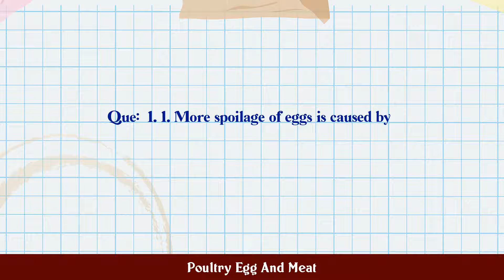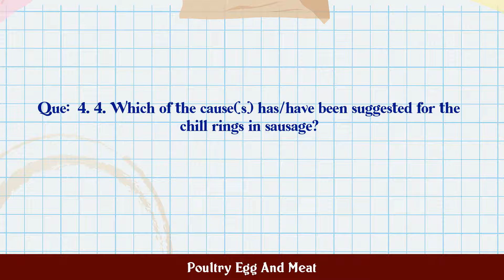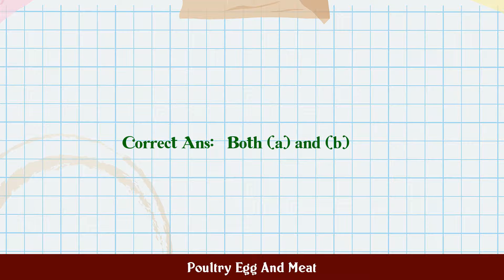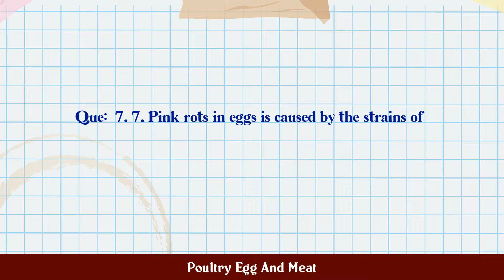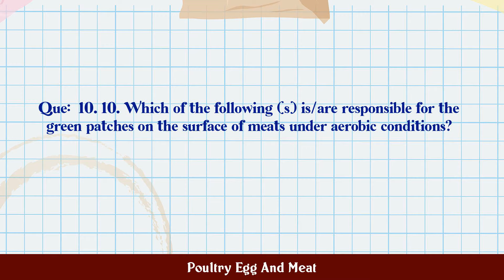Poultry Egg And Meat MCQ Questions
MCQ Questions and Answers about Poultry Egg And Meat

Most Important questions with answers in the subject of Poultry Egg And Meat are given in this video with four choices and correct answer

Poultry Egg And Meat

Q.2. 2. Yellow discolorations in meat are caused by ba...

Q.3. 3. Which of the following microorganisms grow in ...

Q.4. 4. Which of the cause(s) has/have been suggested ...

Q.7. 7. Pink rots in eggs is caused by the strains of...

Q.8. 8. The growth of Streptomyces on straw or elsewhe...

Q.9. 9. Lactic acid bacteria in meats may be responsib...

Q.10. 10. Which of the following (s) is/are responsible...